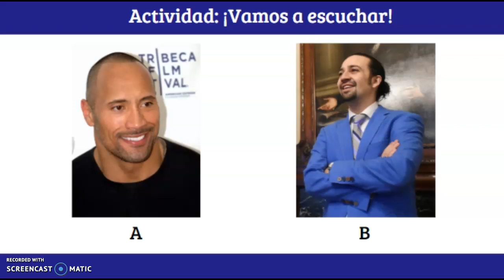Physical Descriptions 2